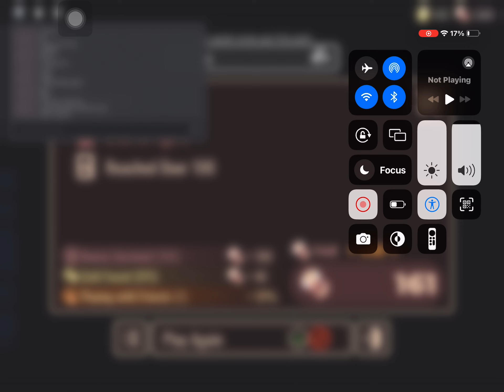I really got too door 100 let’s go